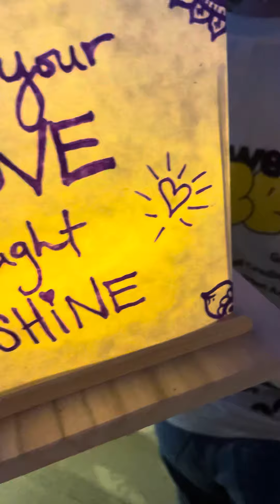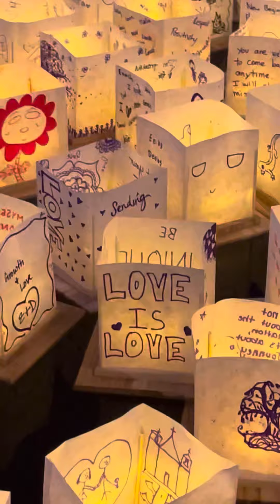Water Lantern Festival in Omaha, Nebraska 7/22/23